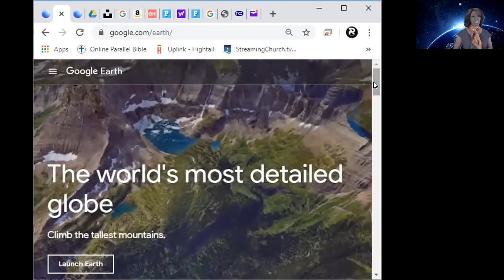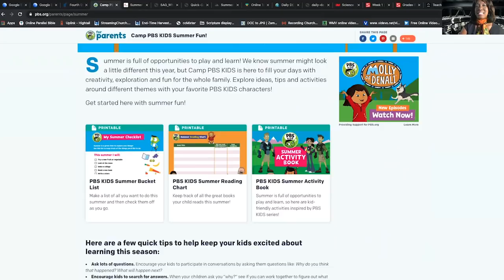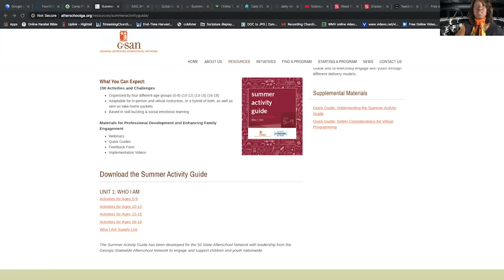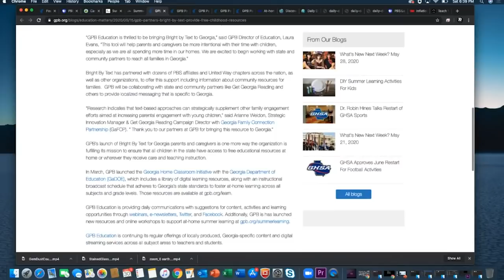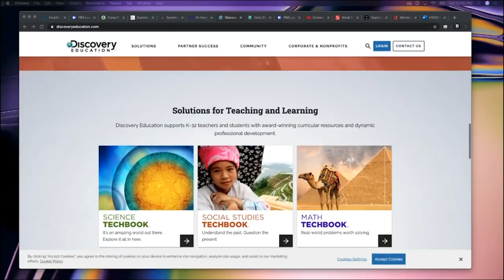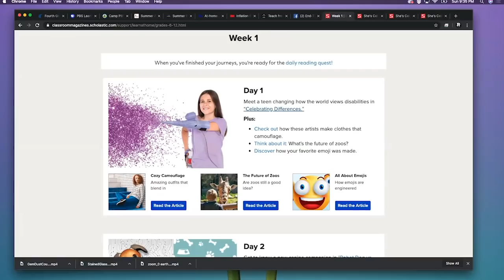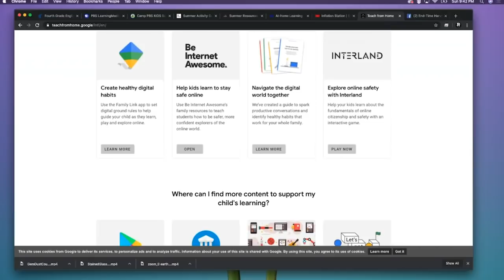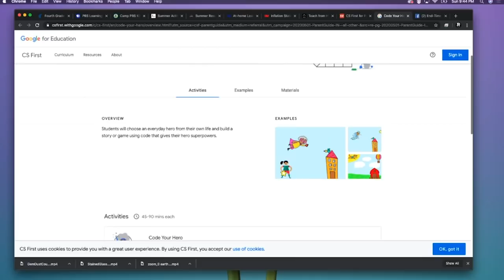Video Feature for Virtual Expeditions: Reaching Your Families and Communities for Student Success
GaDOE Family Engagement Specialist, Dawn Scott, takes educators on a virtual adventure as featured during the National IEL Family Engagement Virtual Summit to promote student learning at home.  “FREE RESOURCES DURING SCHOOL CLOSURES”

Note: The views and opinions expressed in this presentation do not necessarily state or reflect an endorsement of any commercial products by the Georgia Department of Education.